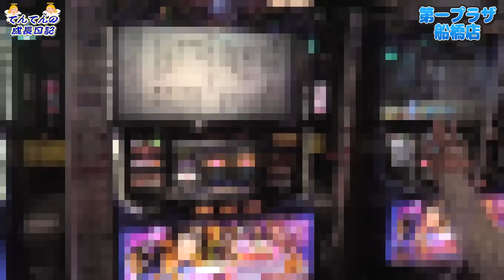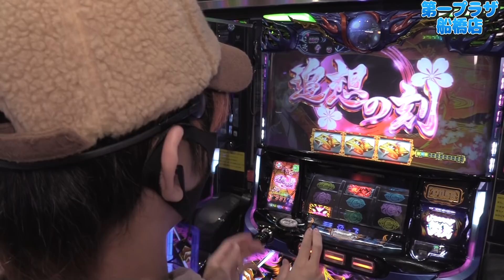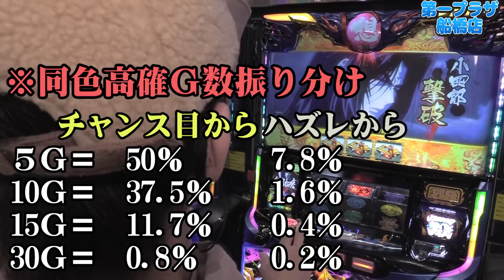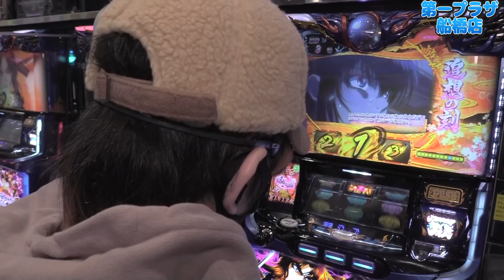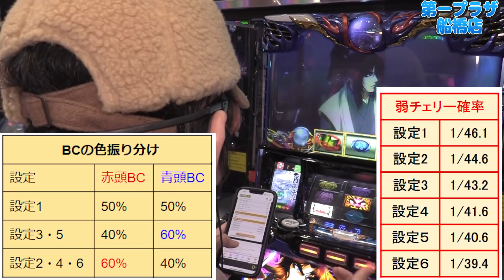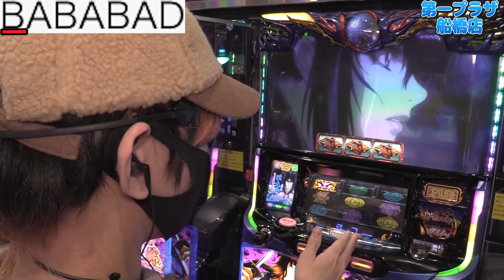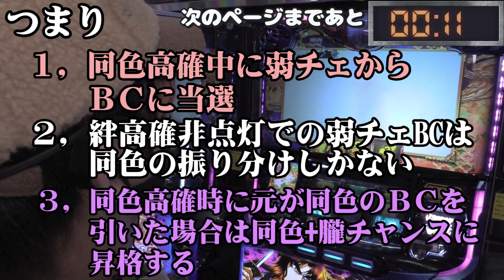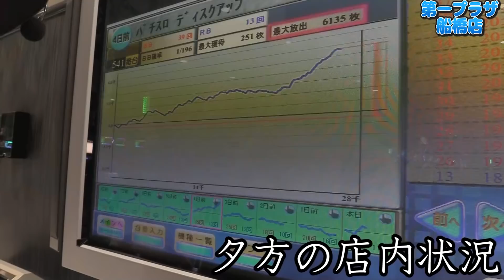【バジリスク絆２】13戦目の謎祝言と同色高確の熱さについて【てんてんの成長日記78ページ】【パチンコ・スロット】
てんてんの成長日記とは
・フォロワーさん１万人
・自分の動画で１万いいね
・ミッションをクリアしていく

中々ハードな企画ですが応援してくれると本当に嬉しいです( ｀ー´)ノ

編集も全て自分でやるので面白い動画を作れるよう頑張るぞ！